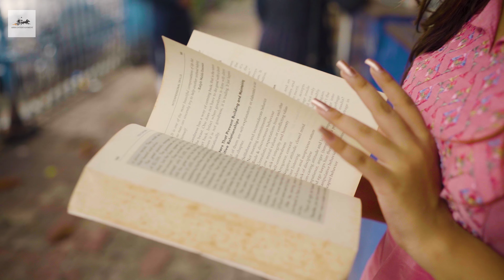Tui Shudhui Bol |Apna Banale Piya | Bengali Version | Riju | Parna | Chakrayudh | Kaustav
Riju and Parna got married 2 years before. After 2 years, Riju and Parna met to celebrate their love anniversary and they started realizing of how their love story started..

Introducing the bengali version of one and only bengali version of romantic song "Apna Banale Piya " bengali version ..

Cast- Riju and Parna
Directed by- Chakrayudh Ghosh
Singer - Noizy Kaustav
Lyrics- Suryatapa,Aniruddhya and Raunak
D.o.p- Rauank Dhar
Cinematographer- Avijit Kundu
Arrangement, mixing mastering- Debjit Jana

Song: Apna Bana Le
Singers: Arijit Singh & Sachin-Jigar
Lyrics: Amitabh Bhattacharya
Programmed & Arranged by: Himonshu Parikh & Sachin-Jigar
Assistant Programmer: Shirish Prakash Singh
Guitars: Himonshu Parikh
Flute: Tejas Vinchurkar
Bass Programmed by: Harshit ''HashBass'' Mishra
Music Production Head: Romil Ved
Mix & Mastered by: Eric Pillai at FSOB Studios
Assistant Mix Engineer: Michael Edwin Pillai

Directed by: Amar Kaushik
Produced by: Dinesh Vijan
Presented by: Jio Studios & Dinesh Vijan
Written by: Niren Bhatt